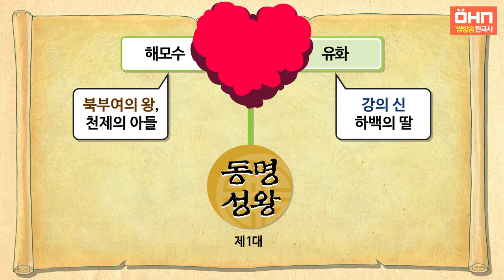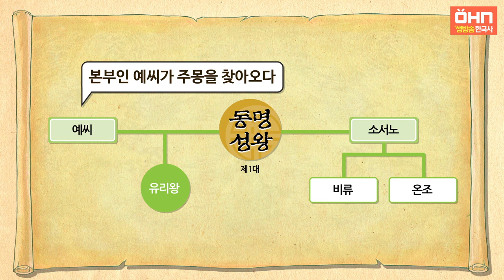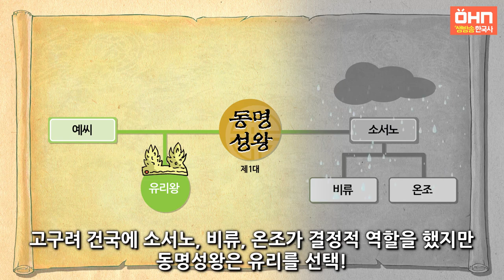[생방송 한국사] 삼국, 가야 - 01. 동명성왕